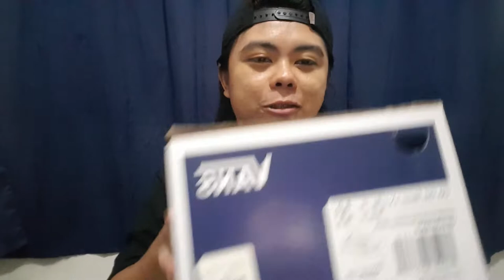VANS VAULT x UNDERCOVER by JUN TAKAHASHI REVIEW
This is my 1st non pro vlog, sorry for the low quality of the audio and video. But hey! It's Vans Vault Collab review! So yeah! I still have more to improve. So keep posted! Hope you like it!